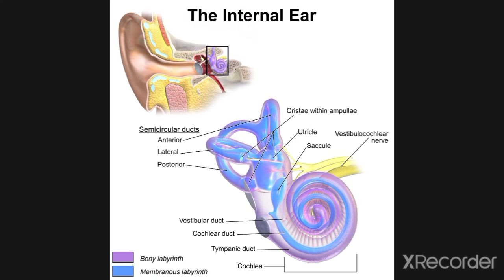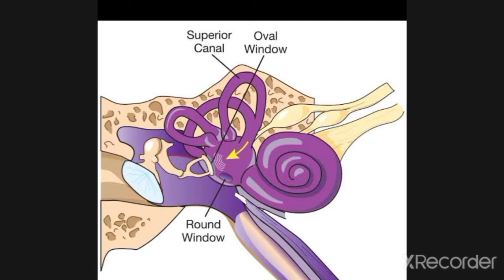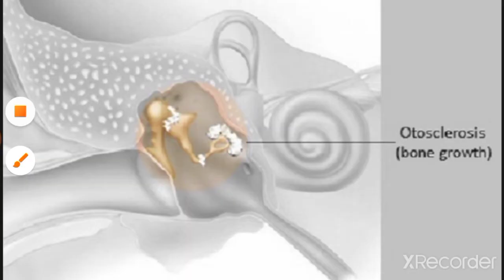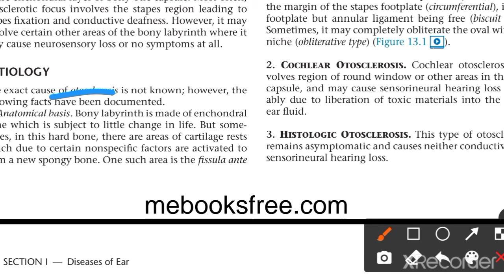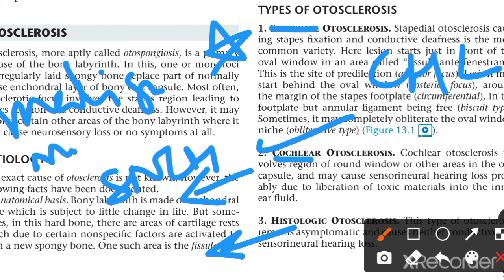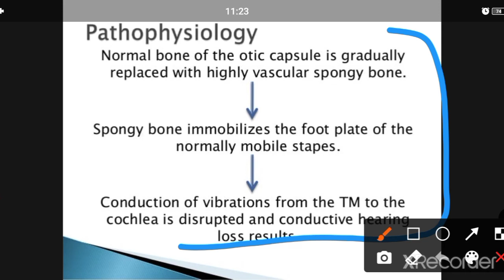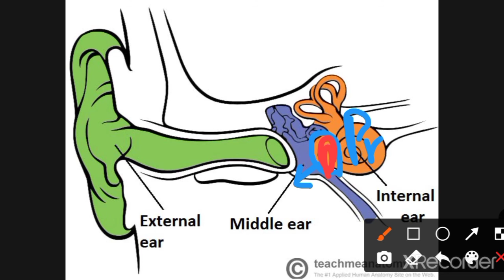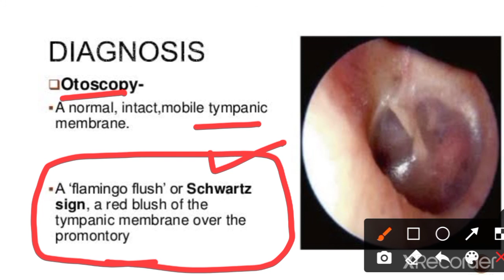Otosclerosis 1 | Cause,Types,Signs & Symptoms